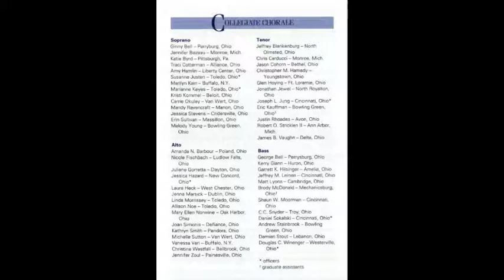Short People- BGSU Collegiate Chorale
BGSU Collegiate Chorale 1997 Summer Tour Concert

Director: Richard D. Mathey (aka. RD Mathey)
Accompanist: Melody Young
Recorded in Colorado

Concert Program (Recorded in Colorado)
Ave Maria... Franz Biebl  Soloists: Daniel Sokalski & Jason Cohorn
Glory to God on High... Wallace Depue
Beati quorum...Charles Stanford
Witness...Jack Holloran
Prayer of being...Mark Hayes
Rejoice and Sing Praises...Mark Hayes
Psalm 130 (Out of the Depths)...Wallace Depue  (World Premiere)
A Mighty Fortress is Our God (Lutheran Anthem)...arr. Carl Mueller
If There's Anybody Here From Out of Town...arr. by David Briner
Tonight Eternity Alone...Rene Clausen (Soloists: Amy Hamlin & Traci Cotterman)
Elijah Rock...Moses Hogan
Moon Beams, Moon Dreams...arr. by Derric Johnson (Narration: Shaun Moorman)
Short People...arr. by Simon Carrington
This Land...arr. by Derric Johnson (Soloists: Julie Goretta & Bob Stricklen)
When I Survey the Wondrous Cross...arr. by Gilbert Martin
Benediction...arr. by John Ness Beck  (Soloist: Marianne Keyes)

52 of us went on a 6 week tour, which was traditional for the Chorale to do, every 6 years. This tour took us thru half across our own country. All of us on one Lakefront bus, plus our luggage, risers, and merchandise, down below. We had many hotel stops, but we also had many stays with host families after many of our concerts. I think we travelled thru 27 states on this tour, and gave wonderful concerts. We had a blast, as you can imagine, with all the home-cooked meals, and whatever happened in Las Vegas, "stays in Vegas"! We miss you, Harold!  :-)